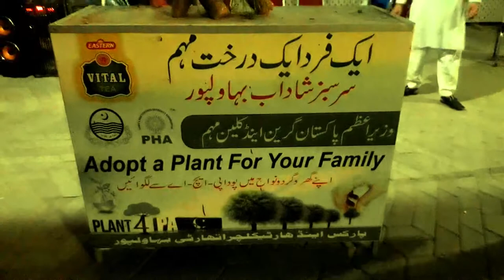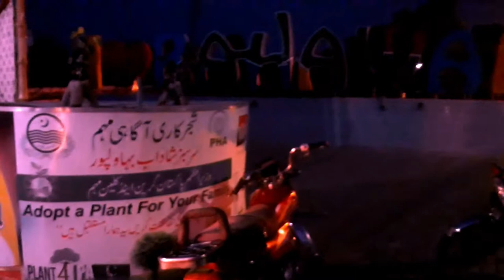PLANT FREE IN BAHAWALPUR | PHA | VITAL |FARID GATE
SAR SABAZ SHADAB BAHAWALPUR
VITAL SUPPORT
ADOPT A PLANT FOR YOUR FAMILY
PLANT  A TREE AND GET OXYGEN FOR FREE